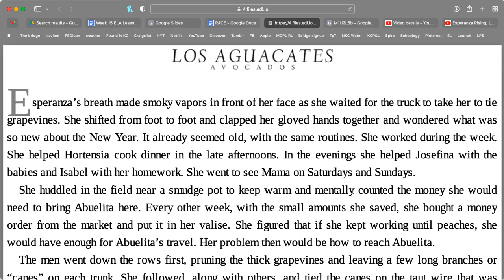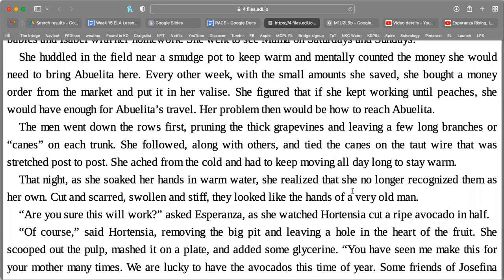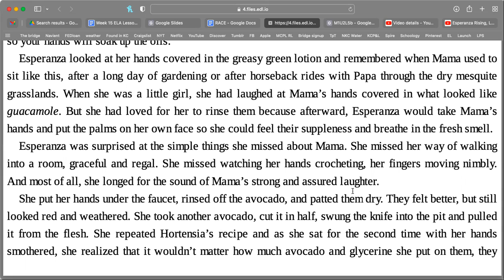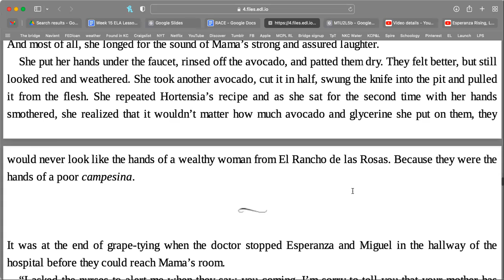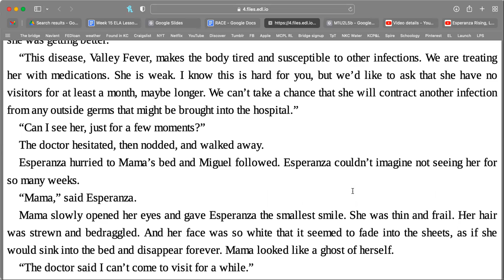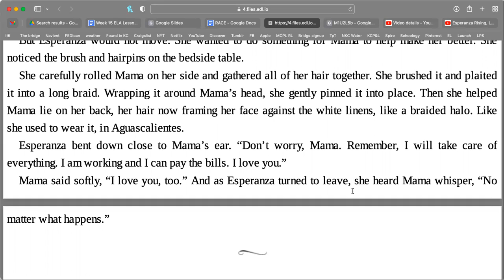Esperanza Rising, Los Aguacates, Part 1